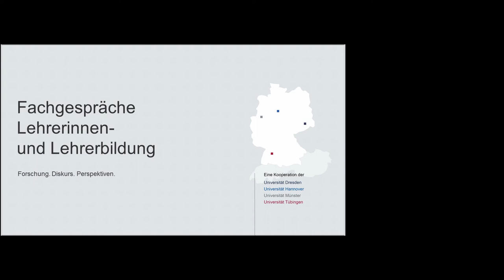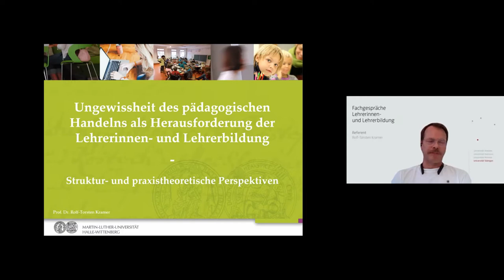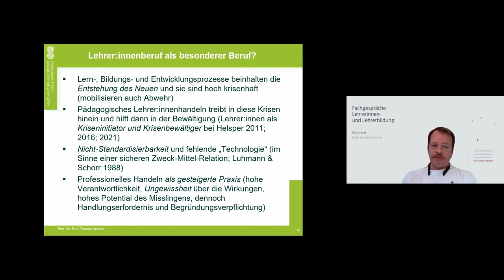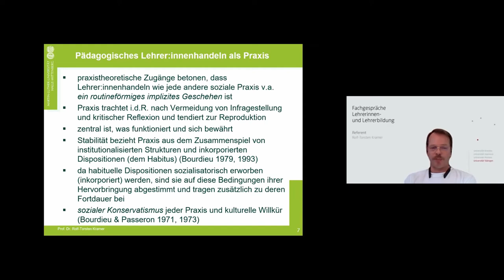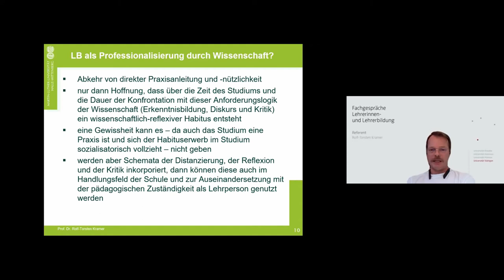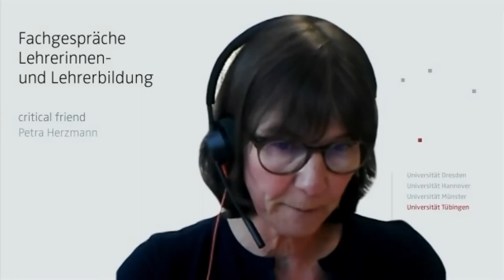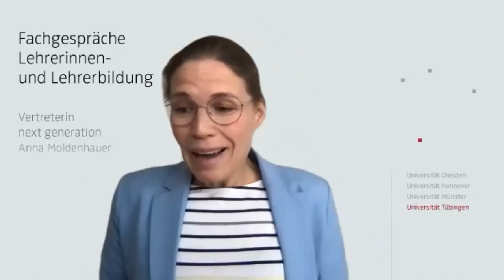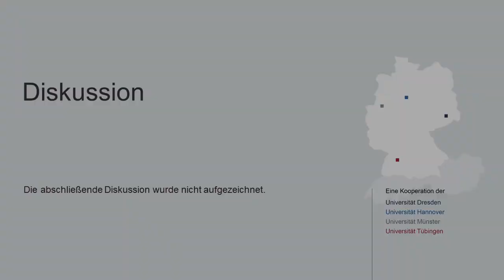Ungewissheit des pädagogischen Handelns als Herausforderung der Lehrerinnern- und Lehrerbildung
Dies ist der fünfte Teil der Online-Veranstaltungsreihe "Fachgespräche Lehrerinnen- und Lehrerbildung. Forschung. Diskurs. Perspektiven." in Kooperation der Universitäten Dresden,
Hannover, Münster und Tübingen mit dem Thema "Ungewissheit des pädagogischen Handelns als Herausforderung der Lehrerinnen- und Lehrerbildung. Strukturtheoretische Perspektiven."

Referent: Rolf-Torsten Kramer, Universität Halle-Wittenberg
critical friend: Petra Herzmann, Universität zu Köln
Vertreterin next generation: Anna Moldenhauer, Technische Universität Dresden
Gastgebende: Universität Tübingen, Nina Beck & Thorsten Bohl